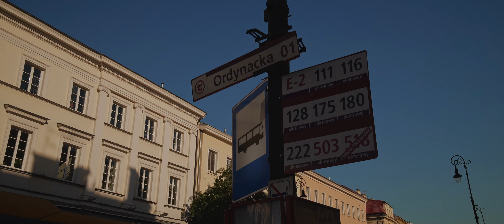Poland, Warsaw, bus 111 ride from Ordynacka to Walecznych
bus 0:10

- recorded with SIRUI 35mm T2.9 1.6X FF Anamorphic Lens, DJI RS3, Sony ECM-XYST1M

May 2023